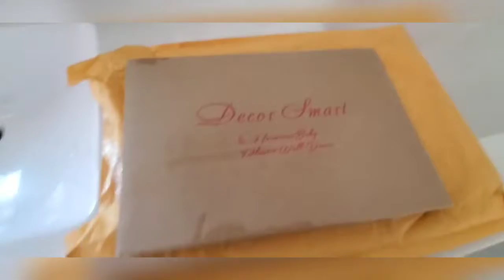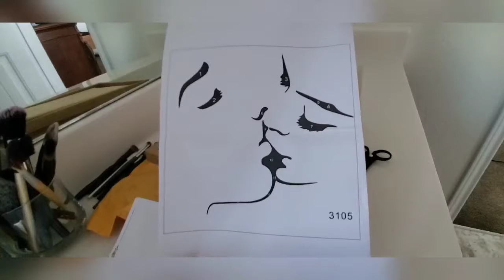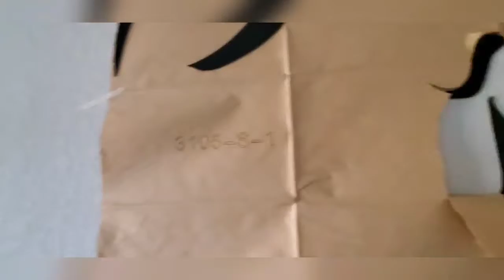Decoracion para la habitacion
3d Kiss Wall Murals for Living Room Bedroom Sofa Backdrop Tv Wall Background, Originality Stickers Gift, DIY Wall Decal Wall Decor Wall Decorations